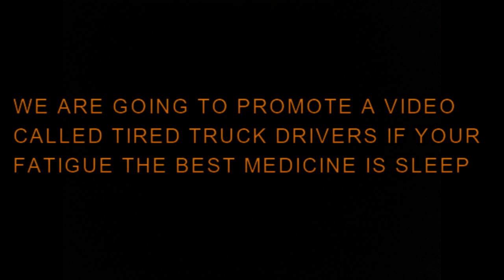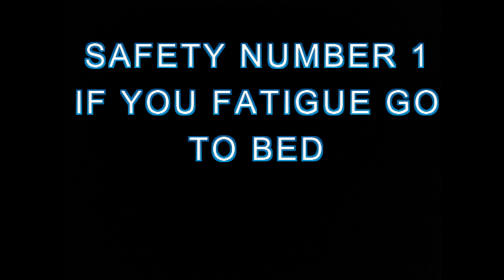TRUCKING JUKEBOX, DONT CROSS THAT FINE LINE BE SAFE.